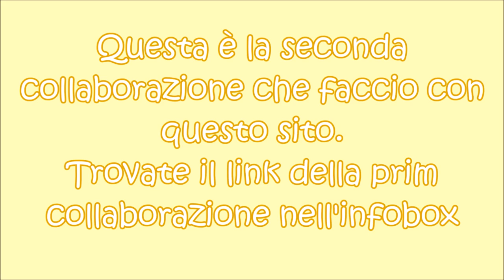EMOJI NAILS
I water decals che mi ha inviato il sito sono questi